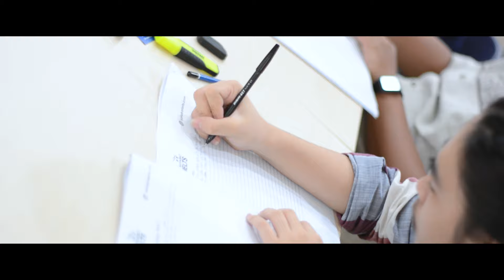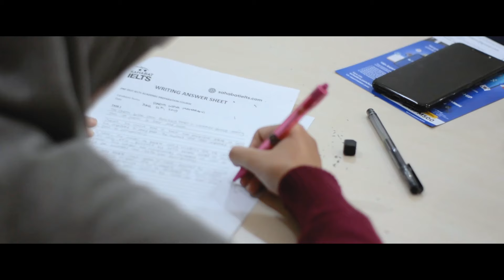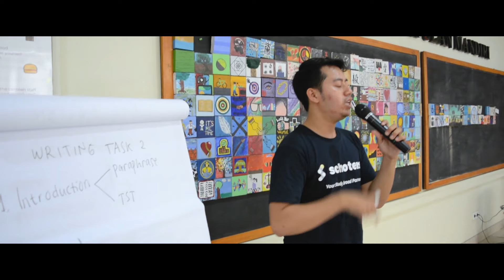IELTS Prediction Jakarta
Halo, Hunters! Gimana nih perkembangan skor IELTS-mu?

Skor IELTS itu penting sebagai pertimbangan diterima atau tidaknya kamu di kampus luar negeri. Sebelum mengikuti ujian IELTS, pastikan kamu telah mempersiapkannya dengan baik, ya.

Gimana sih cerita salah satu Hunters yang mempersiapkan skor IELTS di Sahabat IELTS? Yuk, simak video berikut ini!

Kamu juga bisa mempersiapkan diri dengan ikut IELTS Prediction Test dari Schoters.